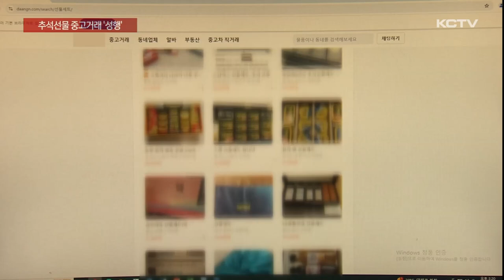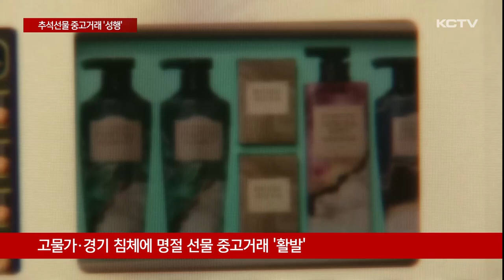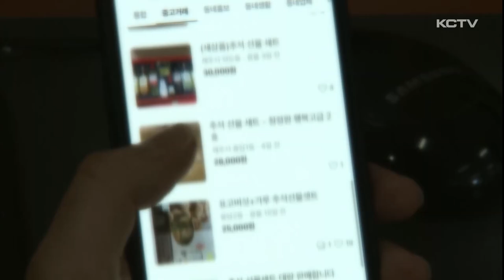팍팍해진 삶에…추석선물 중고거래 '성행'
추석이 2주도 채 남지 않으면서 명절 선물을 준비하는 분들 많으실 텐데요.

고물가가 장기화되고 있는 반면 경기 침체로 살림살이는 팍팍해지면서 추석 선물을 중고 거래하는 경우가 늘고 있습니다.

개인 간 거래인 만큼 혹시 모를 피해에 대비해 소비자들의 주의도 요구되고 있습니다.

한 중고거래 플랫폼입니다.

추석 선물 세트를 판매한다는 글이 잇따라 올라와 있습니다.

식용유와 햄 등 식품부터 샴푸와 비누 등 생활용품 세트까지 품목도 다양합니다.

지난 5월부터 1년간 건강기능식품의 중고거래가 일부 플랫폼에 한해 허용되면서 선물용 홍삼과 흑염소 진액도 판매되고 있습니다.

판매자들은 시중가보다 작게는 20%에서 크게는 반값에 저렴하게 상품을 판매하고 있다고 홍보합니다.

[중고 추석선물 판매자]
"저한테 필요 없기도 하고 요즘 경기도 어려워서 한 푼이라도 더 벌려고 판매하게 됐고 판매글 올리자마자 바로 연락이 와서 판매가 됐습니다."

고물가와 경기 침체 장기화로 주머니 사정이 팍팍해지면서 명절 선물의 개인 간 거래가 활발해지고 있는 것으로 풀이됩니다.

판매자는 선물 세트를 현금화할 수 있고 구매자는 저렴한 가격에 추석 선물을 구입할 수 있습니다.

이로 인해 명절 상품을 거래해 수익을 올린다는 명절테크라는 신조어까지 나오고 있습니다.

[박범규 / 한국소비자원 제주지원장]
"중고거래는 아무래도 개인 간 거래이기 때문에 일반 소비자와 사업자 거래가 아니기 때문에 피해가 발생했을 때 보상받기 어려운 부분이 있기 때문에 상품에 대한 정보를 꼼꼼히 비교해서 구매할 게 확정된 이후에 거래를 하는 게 가장 중요할 것으로 보입니다."

이와 함께 명절 선물세트 값이 천차만별인 것으로 나타나면서 소비자들의 주의가 요구되고 있습니다.

한국소비자원이 최근 추석 선물세트 가격을 조사한 결과 대형마트에서 판매하는 같은 상품임에도 할인 전 가격은 마트 별로 최소 2천500원에서 최대 2만 1400원의 차이를 보였습니다.

소비자원은 할인 정보와 구성품 등을 꼼꼼히 비교해 보고 구매할 것을 당부했습니다.